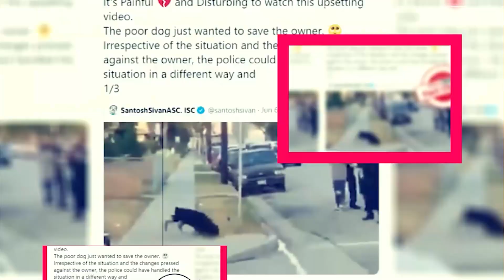Waco The Aftermath Season 1: Release Date, Trailer And Plot Details - Premiere Next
Waco The Aftermath Season 1: Release Date, Trailer And Plot Details
in this video, you will get the info related to Waco The Aftermath Season 1 release date, cast, and key details.

Technology updates
Netflix Series
Netflix Movies
Premiere Next